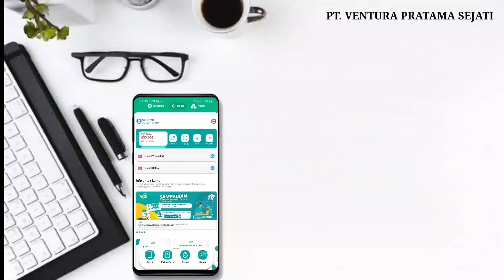Perjalanan Seru! Jambi Bayung Lencir Via Tol Betung Jambi Seksi 3, Bayung Lencir Tempino Baleno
Perjalanan Seru Jambi ke Bayung Lencir Lewat Tol Baru! Bayung Lencir - Tempino (Baleno)

⚡️ Yuk ikuti perjalanan seru kami dari Jambi menuju Bayung Lencir melalui Tol Betung Jambi Seksi 3, Bayung Lencir Tempino (Balneo) yang baru saja dibuka! ⚡️

Nikmati pemandangan dan sensasi berkendara yang berbeda di sepanjang jalan tol ini, termasuk rute Bayung Lencir - Tempino (Baleno) yang mulus dan menakjubkan. Apakah tol ini benar-benar mempercepat perjalanan? Apa saja update terbaru dari jalur tol ini? Simak video ini sampai habis untuk mengetahui semua jawabannya! 🚗💨

Tol Betung Jambi
Jambi Bayung Lencir
Perjalanan Jambi Bayung Lencir
Tol Jambi Seksi 3
Bayung Lencir Tempino
Tol Baleno
MotoVlog Jambi
Update Tol Betung Jambi
Perjalanan Via Tol Baru
Rute Jambi Bayung Lencir
Jalan Tol Jambi Sumsel
Perjalanan Jambi Terbaru
Lensa YouTuber
Drone Jambi
Tol Sumatera